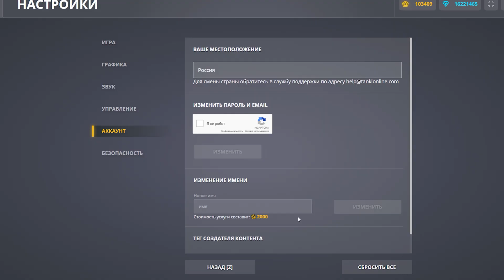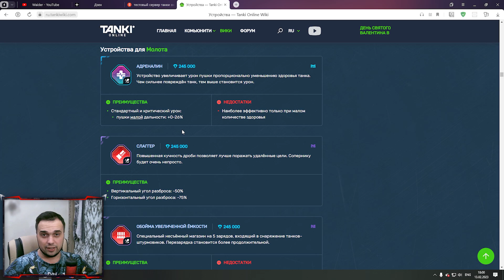🔥 ТЕСТ ВСЕХ УСТРОЙСТВ на пушку МОЛОТ | ТАНКИ ОНЛАЙН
Тайм-коды:
00:00 Вступление
02:06 Адаптивная перезарядка
03:48 Дыхание дракона
06:04 Дыхание виверны
07:24 Магнитная картечь
09:58 Парализующая картечь
12:38 Бронебойный выстрел
14:05 Подавляющий выстрел
15:35 Слаггер
18:04 Бландербас
20:26 Дуплет
22:36 Обойма увеличенной ёмкости
25:24 Адреналин
27:57 Пульсар
29:38 Топ 3 устройства

Играю в игру Танки Онлайн. Сегодня я снял видео 🔥 ТЕСТ ВСЕХ УСТРОЙСТВ на пушку МОЛОТ | ТАНКИ ОНЛАЙН

Мои аккаунты в Танках Онлайн:
Основа - VVaider